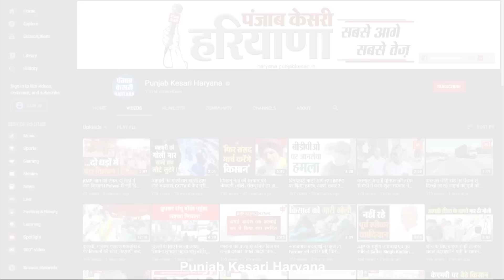‘केवल बापू-बेटे की पार्टी बनकर रह गई कांग्रेस’, Aditya Chautala का करारा प्रहार